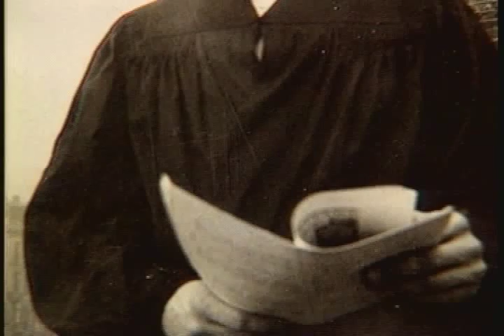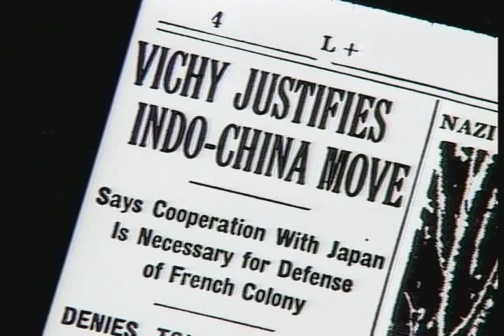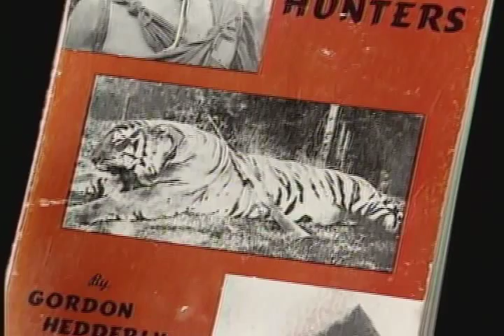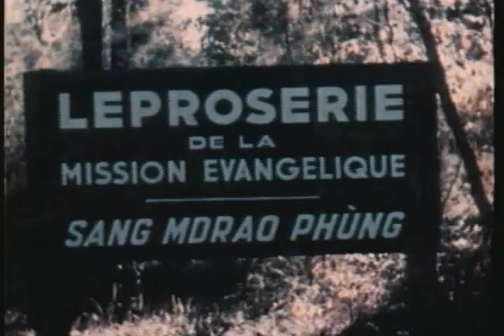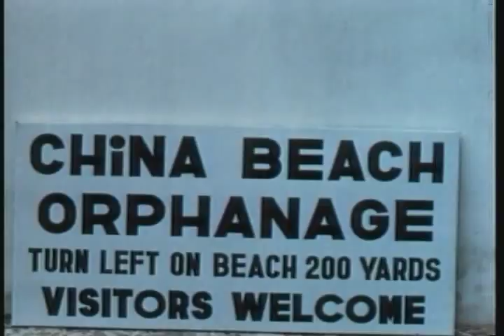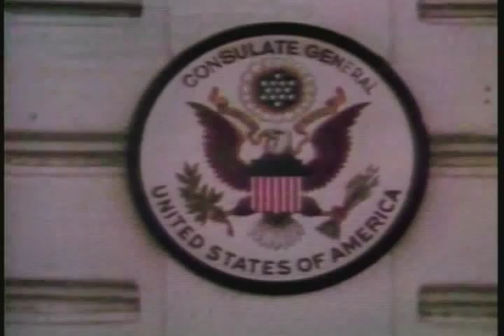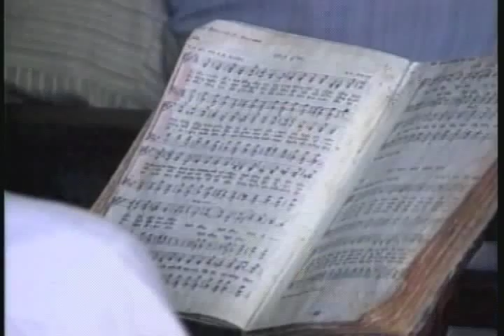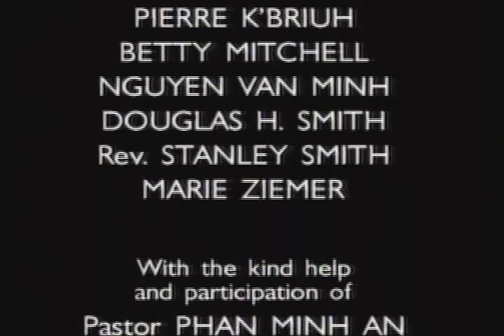Vietnam Mission of Gordon Smith historical documentary